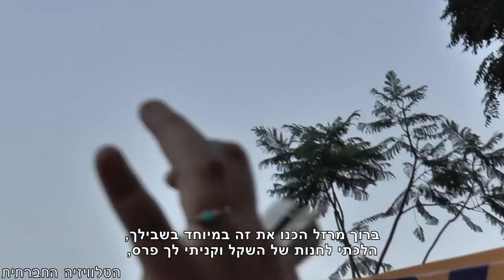בג"צ הוא דאעש?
פעילי ימין הגיעו לדרום תל אביב (ב-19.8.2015) להפגין נגד החלטת בג"צ להגביל את זמן הכליאה בחולות. מולם, הפגינו פעילי שמאל שקישרו בין הסתה נגד פליטים והסתה נגד להטבא"ק.